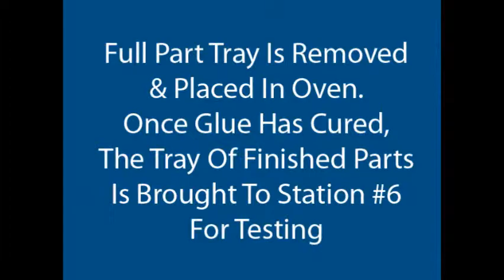Delphi Upper Rotor Assemble & Test